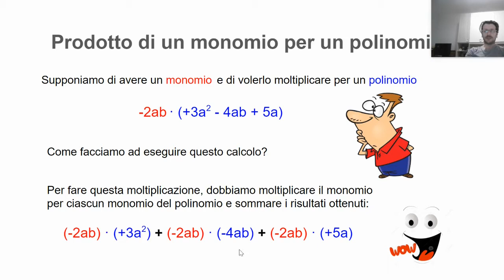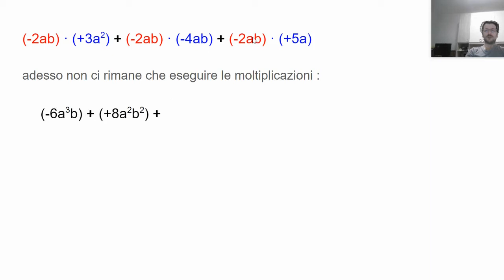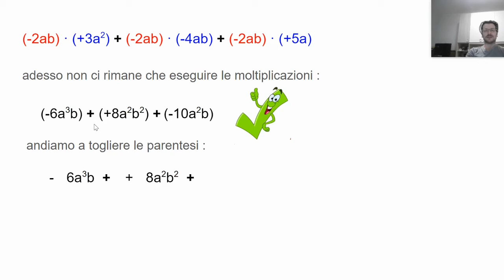Prodotto di un monomio per un polinomio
Il video descrive in modo semplice come effettuare in maniera corretta il prodotto di un monomio per un polinomio.